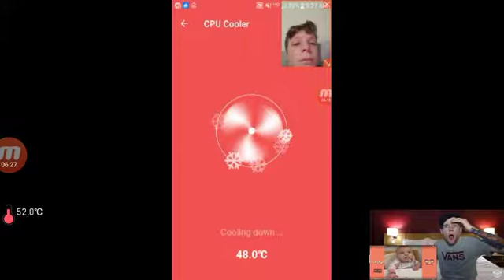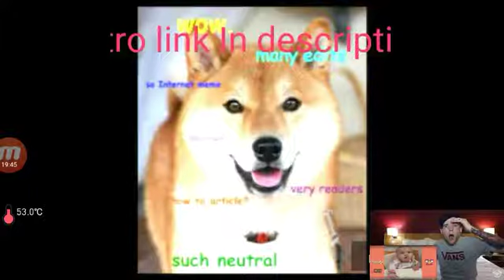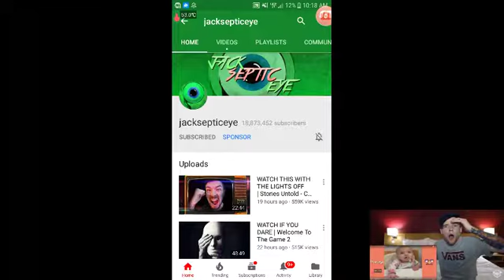Jacksepticeye Dabed Turbo Dismount